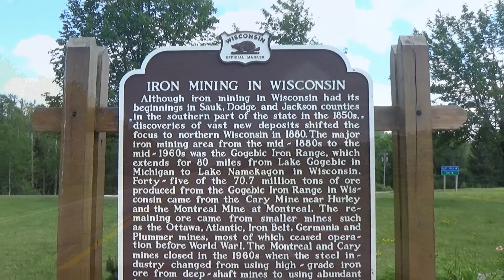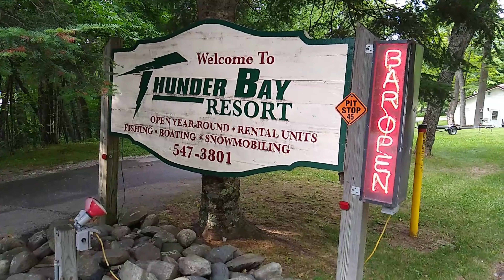NORTHWOODS Road Trip Through Wisconsin , Part 3: Superior To Land O Lakes Wisconsin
We continue on our Up North Road trip where we left off in the previous episode. Superior Wisconsin.
We travel east from Superior along HWY 2 across Northern Wisconsin and Michigan's U.P. over to Land O Lakes
Wisconsin.  This video is a pure road trip and leads into the next video where we will enjoy the Northwoods
area of Land O Lakes and Phelps Wisconsin.